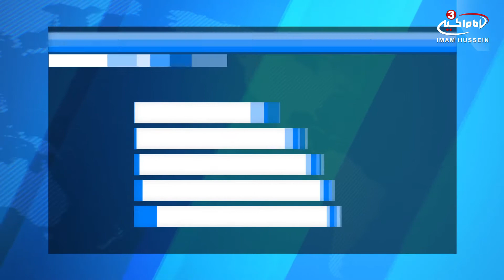Security stepped up in Pakistan after ISIS targets church, kills 9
Security forces were on high alert across Pakistan on Monday, following a suicide attack by ISIS that targeted a church and killed nine people, AP reports.
The assault on Sunday in Quetta, the capital of southwestern Baluchistan province, also wounded up to 60 worshippers, officials said.
It was the first attack on a church claimed by the terrorist group in Pakistan.
Around 400 worshippers were attending the service when two bombers carrying assault rifles stormed the church. In an ensuing gun battle, one assailant was killed by police guards. The other reportedly opened fire at worshippers and detonated his explosive vest.